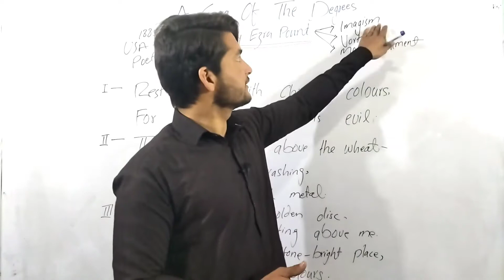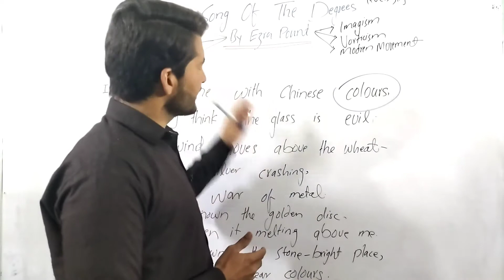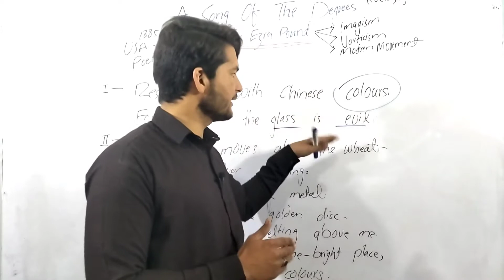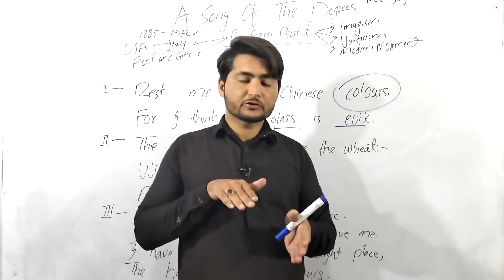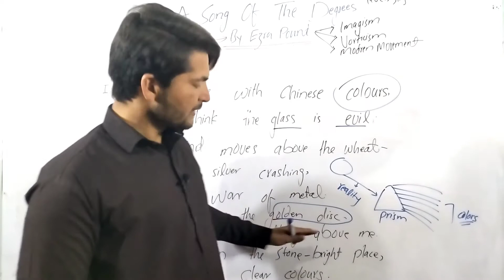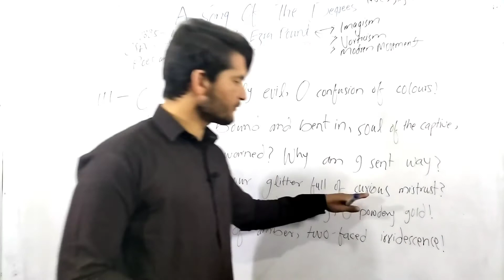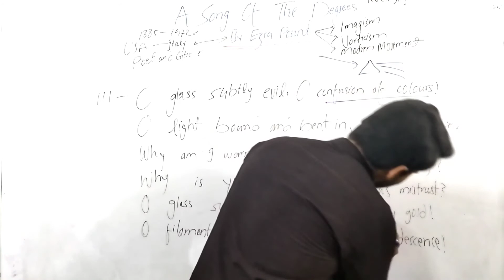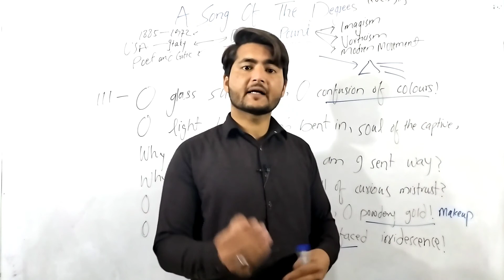A Song of the Degrees Poem by Ezra Pound Brief Introduction line by line Explanation Analysis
A Song of the Degrees Poem by Ezra Pound| Line by line Explanation and Critical Analysis in Hind and Urdu| Modern Poetry|